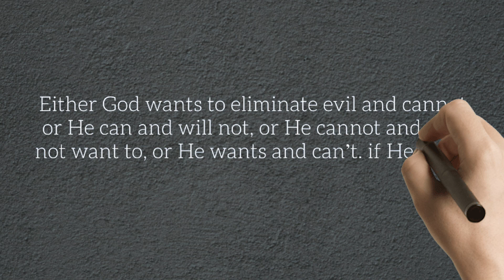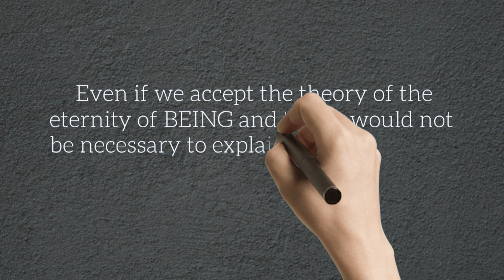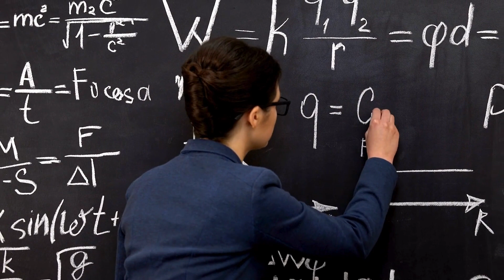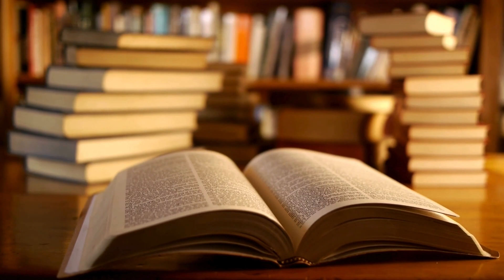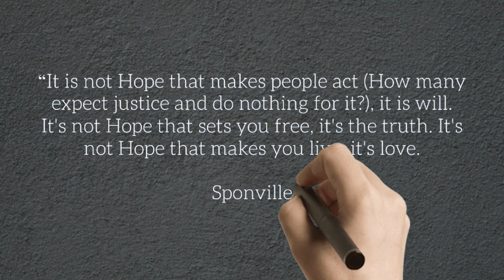"God, Science, and the Mystery of Being: Insights from André Comte-Sponville" Part 3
In this thought-provoking video, we delve into the captivating world of philosophy, guided by the insights of André Comte-Sponville on the profound questions surrounding the existence of God and the mysteries of being.

From the timeless inquiry of why there is something instead of nothing to the complexities of theological explanations and the impact of losing faith, we navigate through the rich tapestry of Sponville's philosophical discourse.

The video begins by questioning the mystery of existence and Sponville's reluctance to label it as a divine act. It explores the tension between science and theological explanations, highlighting the shifts in our understanding of natural phenomena. The Physical-Teleological theory is examined, offering a perspective on the intelligent design behind the complexity of the world.

As we journey through Sponville's reflections, we confront the idea that the existence of God is as thinkable as his non-existence. The discussion shifts to the consequences of losing faith, with insights into the disenchantment of the world according to Max Weber. Sponville's emphasis on the centrality of hope in religious belief becomes a focal point, contrasting the perspectives of believers and non-believers.

The video also delves into the anthropomorphic nature of God and the limitations of human understanding in explaining the unknown. Drawing on Epicurus and Lucretius, the logical proposition challenging the coexistence of God and evil is explored, adding depth to the conversation.

The paradox of hope is examined in the context of Stoicism, offering a unique perspective on desire, happiness, and the pursuit of contentment. The video concludes with a teaser for Sponville's book, inviting viewers to explore the full depth of the discussion.

For a more in-depth exploration, we highly recommend getting a copy of André Comte-Sponville's book.